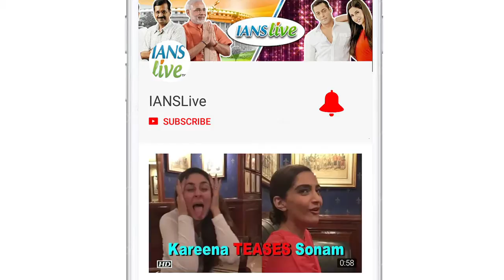India Film Project Season 9 | Rajkummar Rao, Radhika Madan and other attend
The ninth season of India Film Project, one of the biggest platforms for aspiring filmmakers and storytellers held in Mumbai on Sunday.